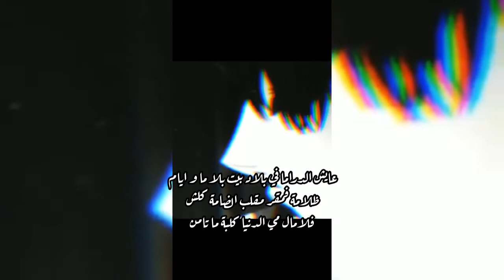SKORP - JACK WITH LYRICS 🇩🇿 ⚡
IG ACC : imo.uss

FB ACC : Oussama Harizi